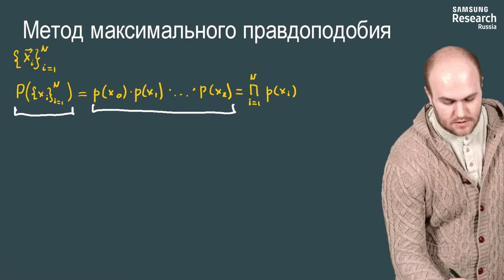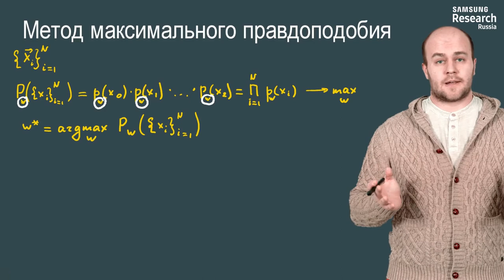Нейронные сети и компьютерное зрение - 159 урок. Метод максимального правдоподобия